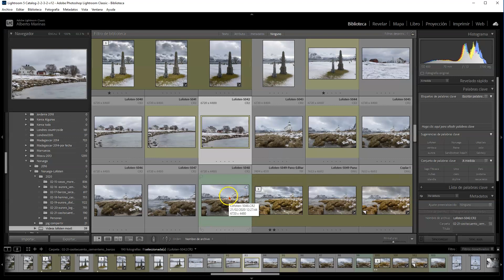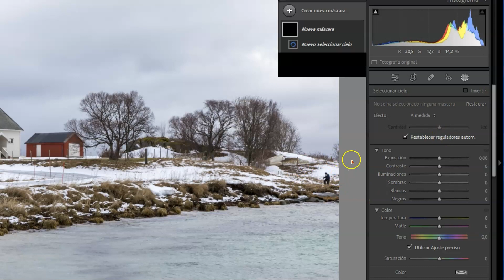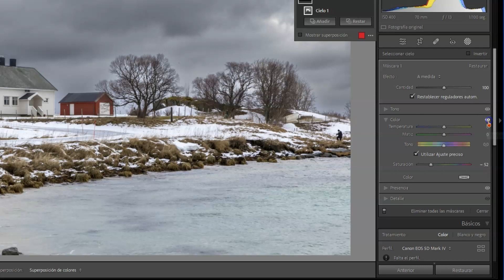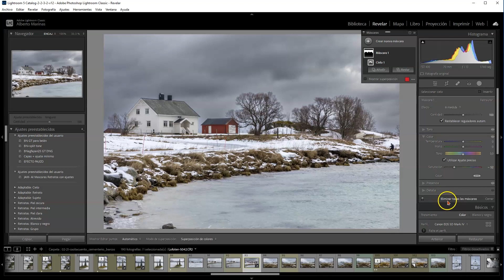Novedades Lightroom Classic v 12 1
En este tutorial de FotografoDigital.com vemos las novedades, escasas, que Adobe ha añadido a Lightroom Classic antes de que termine el año. Ahora Lightroom Classic 2023 llega a su versión 12.1 y la principal novedad que incluye es una nueva forma de subdividir los efectos de revelado que se pueden hacer con máscaras y también unos prácticos botones para ver los efectos producidos grupo de ajustes por grupo de ajustes.